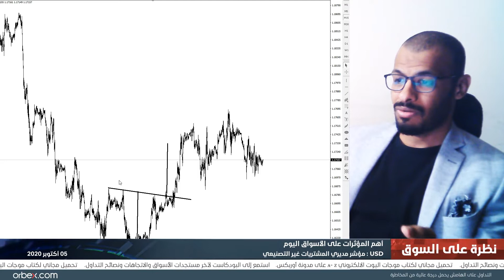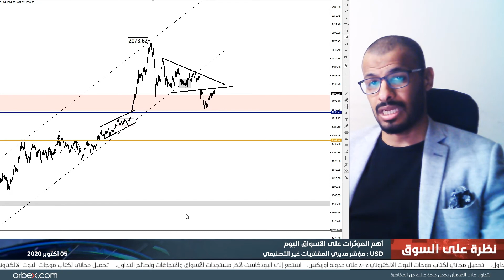التقرير اليومي للأسواق 05-10-2020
توقعات تشير إلى أن الجنيه الإسترليني سيشهد أسابيع حاسمة على تداولاته وربما سيكون هناك تقلبات عنيفة جداً على المدى البعيد! تعرّفوا على التفاصيل في النظرة اليومية للأسواق مع أحمد نجم.